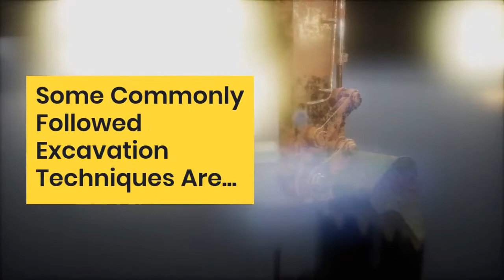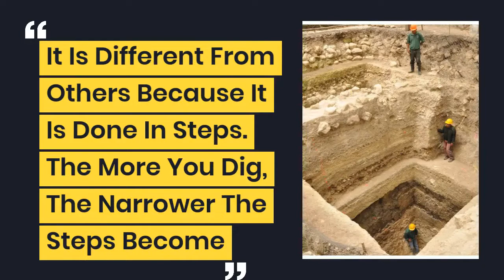Common Excavation Techniques for Construction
Construction and Excavation both are complex activities that are carried by professionals. Both are used for small and large construction or archaeological projects. Some common methods for Excavation:
1. Horizontal Excavation
2. Vertical Excavation
3. Hybrid Excavation
4. Cofferdams
5. Step Trenching